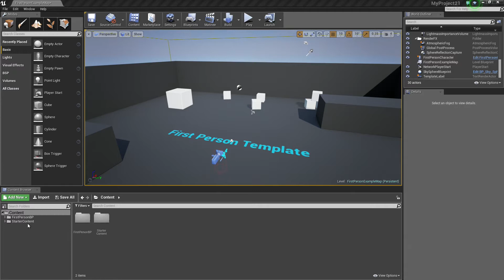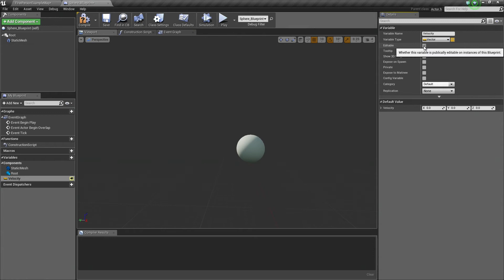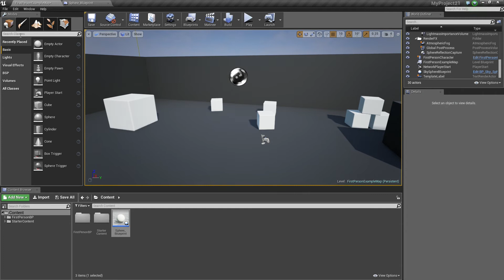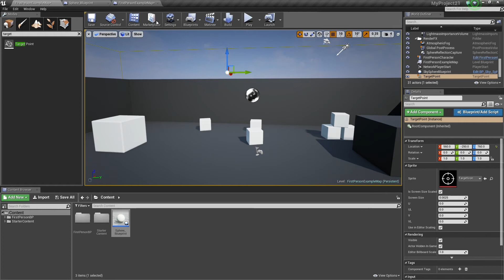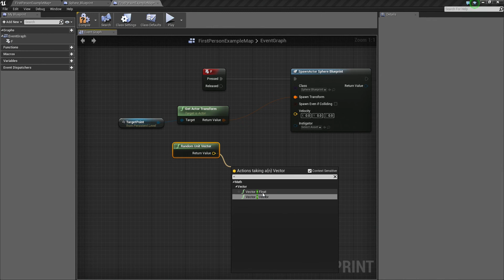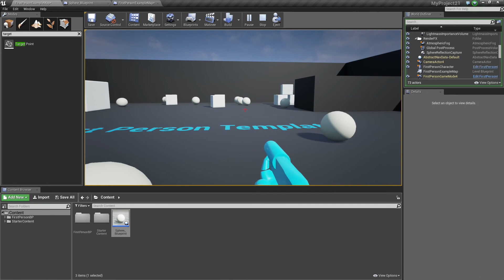Blueprint Quickshot: Expose on Spawn | 11 | v4.7 Tutorial Series | Unreal Engine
This video shows a handy way to expose variables to be configured when spawning a Blueprint.

(00:05) - Blueprint Setup
(01:18) - Editable Variables
(02:49) - Spawn Functionality
(04:44) - Testing